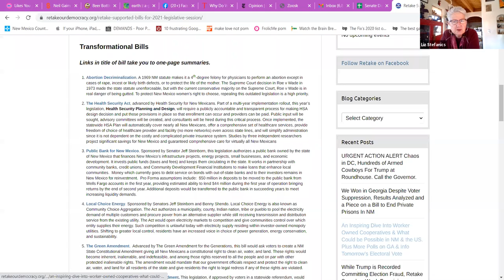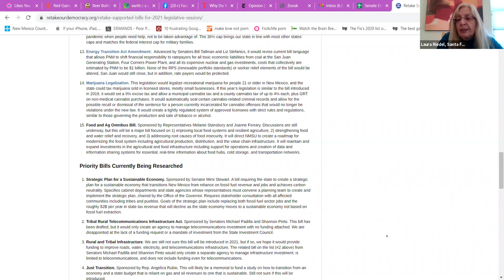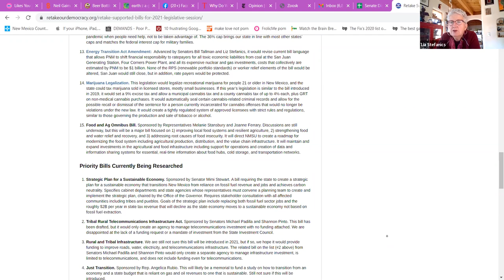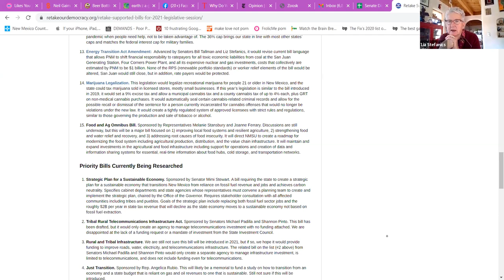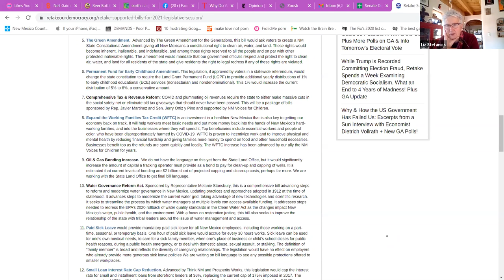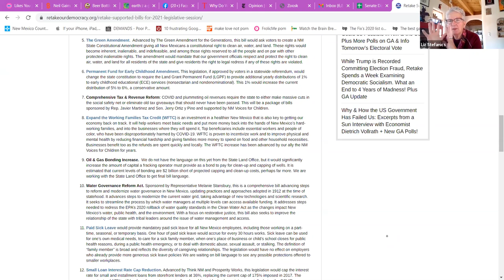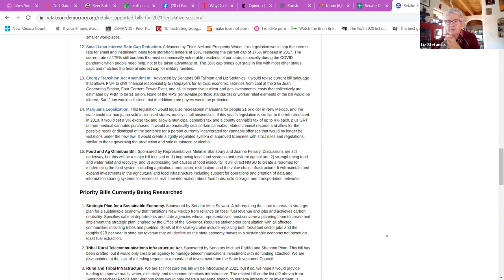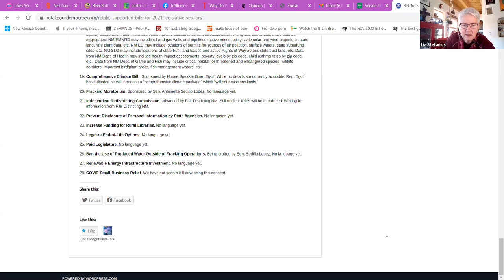Retake Constituent Conversation with Senator Liz Stefanics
One of our heroes in the Roundhouse, Senator Stefanics spent an hour with Retake supporters who are her constituents. Find out where Senator Stefanics stands on all 15 of Retake's Transfornational bills.